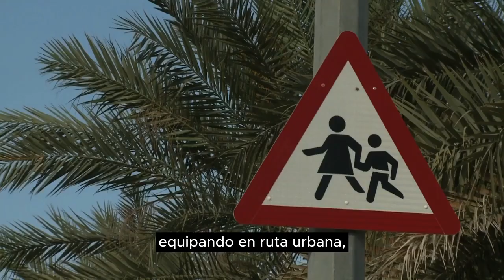Roberto Fabiano expone propuestas en el nuevo spot de Juntos por el Cambio